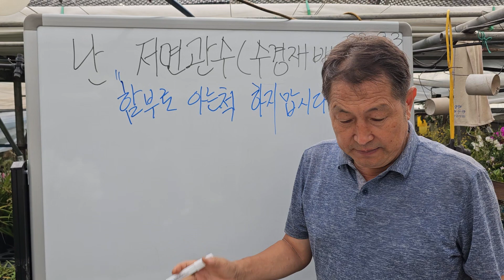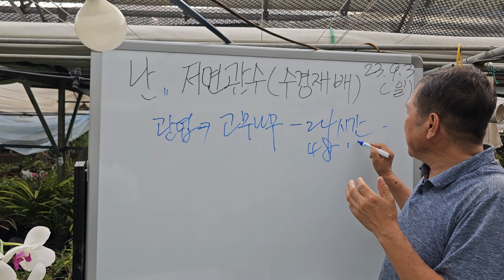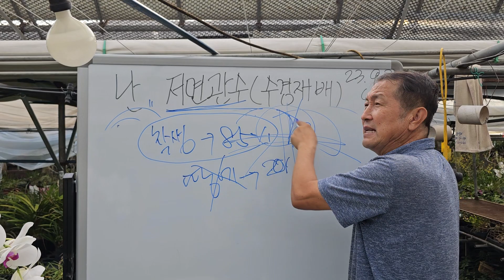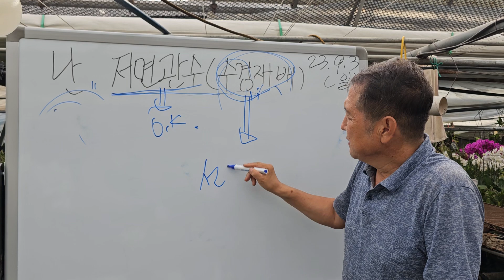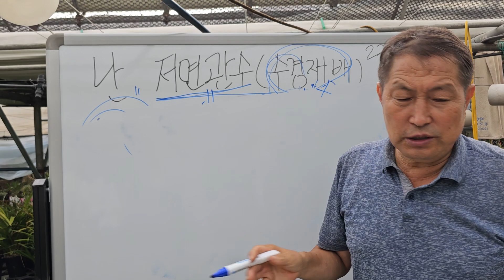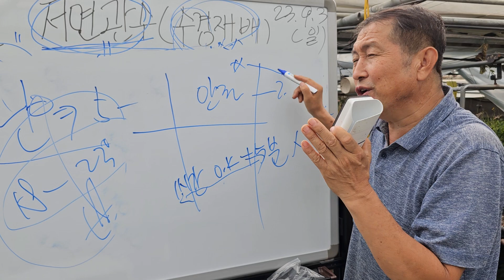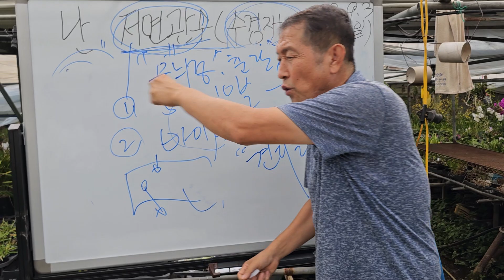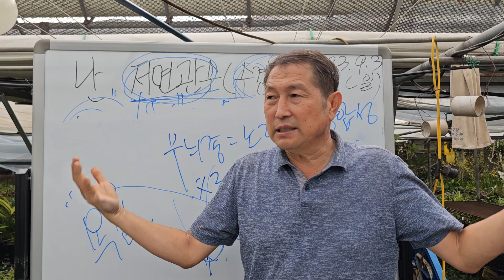착생란 저면관수 비법 수경재배 꼭 보세요